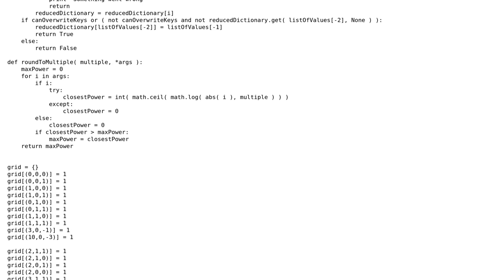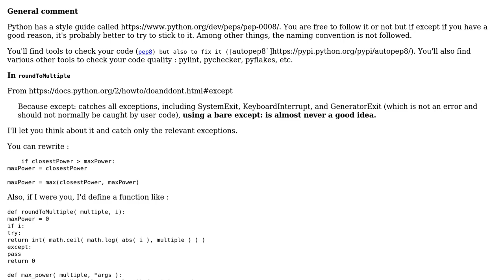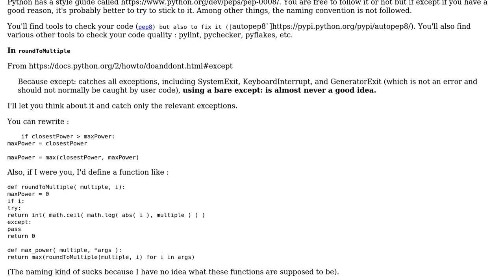Convert points into an octree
With thanks & praise to God, and with thanks to the many people who have made this project possible! | Content (except music & images) licensed under CC BY-SA | Music | Images & others | With thanks to user SylvainD user Peter user 200_success and the Stack Exchange Network Trademarks are property of their respective owners. You are responsible for your own actions.